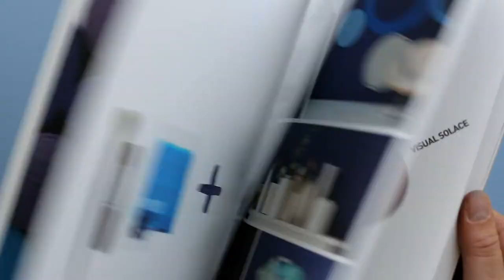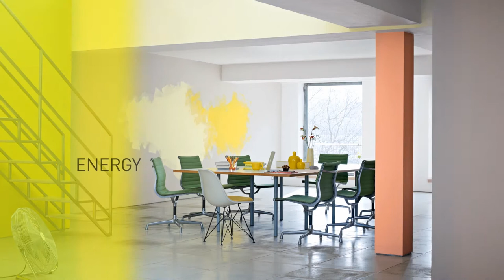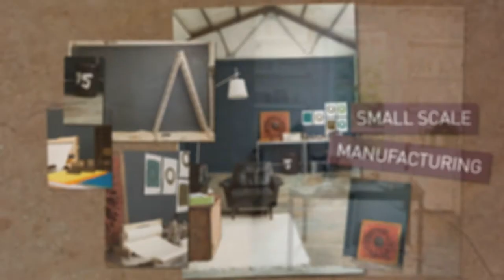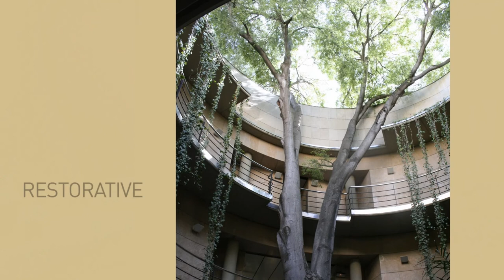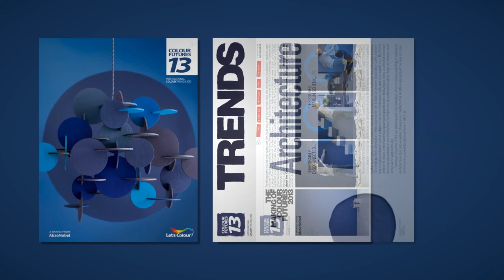ColourFutures™ 2013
Check out the video for our world renowned trend forecaster, ColourFutures™ 2013. Launched recently, it's the result of a collaboration with the world's foremost creative designers, architecture and fashion experts and predicts key trends for the coming year.